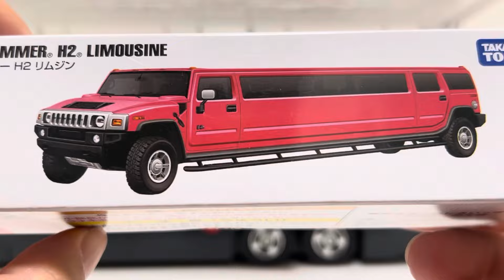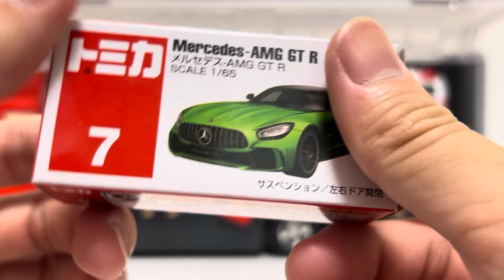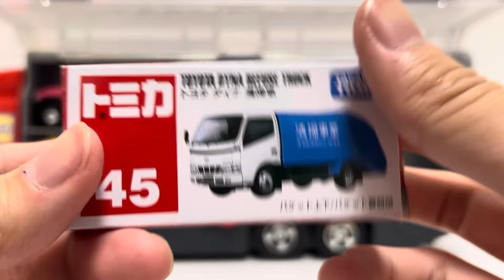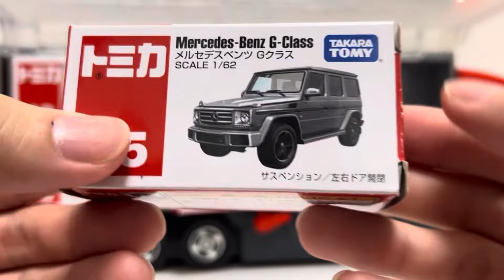12 Types Tomica Cars ☆ Tomica opened and stored in the BIG Okatazuke convoy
[Disney Cars] Tomica opens the working miniature car and stores it in the cleaning Big convoy. Ambulances, mixer trucks, and disney cars appear.